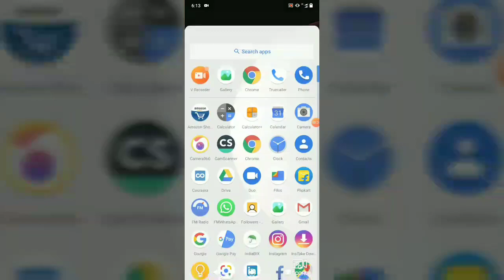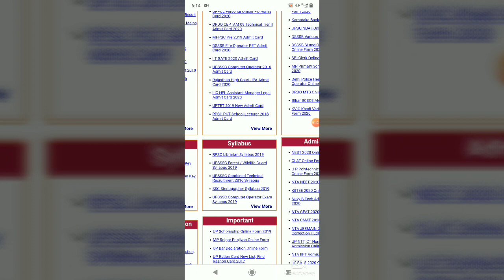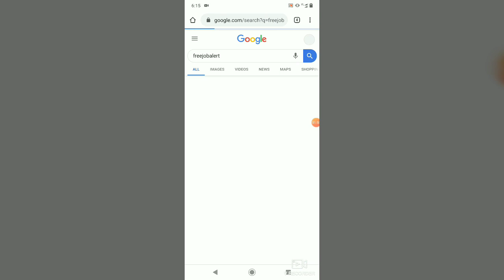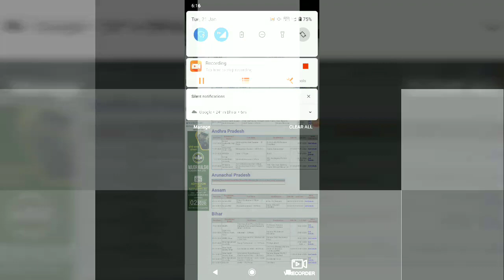Top 2 Website for Govt Job Notification\Latest Govt Jobs 2020\sarkari result \ free job alert....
Here you will find knowledgeable/informative videos from various fields.

Thanks and Love